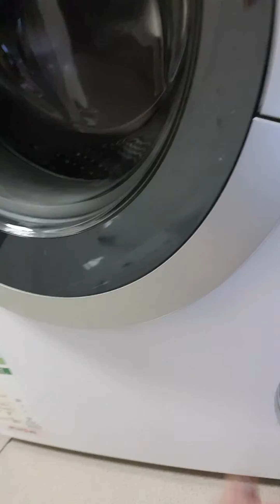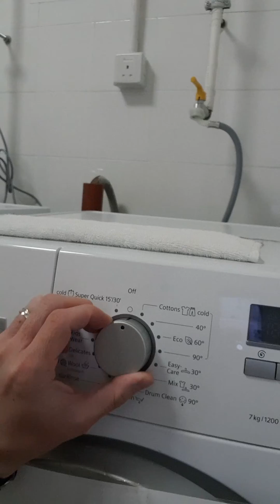Bryan Bee生活篇：當洗衣機排水系統壞了而開不到門，裡面又裝了很多水，教你怎樣打開，去片……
昨晚我洗衣服，洗衣機排水系統壞了，搞了整晚，都開不到洗衣機門，其實很簡單，只要留意洗衣機下面會有一個手動式排水喉，將洗衣機裡面的水排完出來，再把設定扭轉一圈，或者reset，聽到dek一聲，洗衣門就很輕易開到了，希望以後有朋友開不到洗衣門的話，試下我這個方式，如果依然開不到，看來要請科技人員幫忙了，謝謝觀看影片！